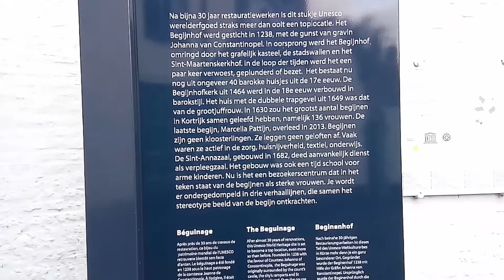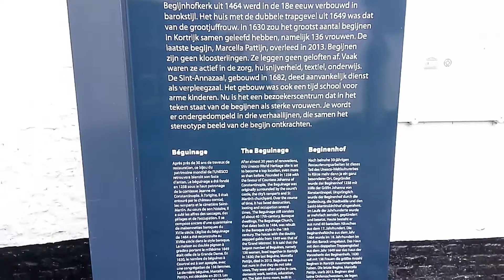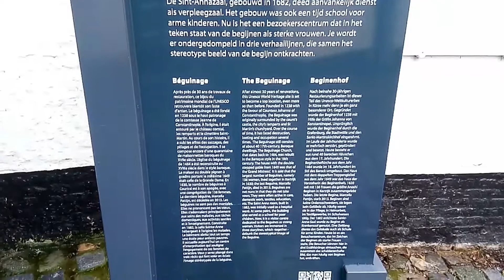Het Begijnhof in Kortrijk | Historical Heart | Sebelle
Historical Heart
under renovation

Live Life you Love
Love Life you Live...